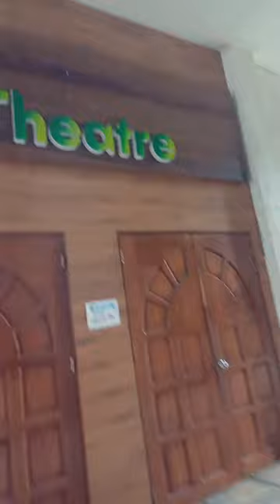Tagum City Historical Place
old city hall of Tagum City